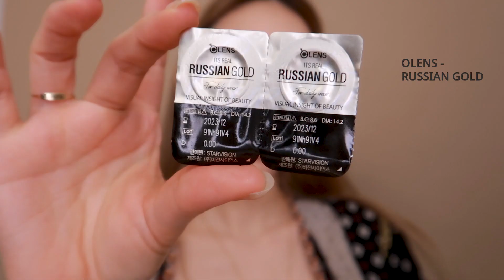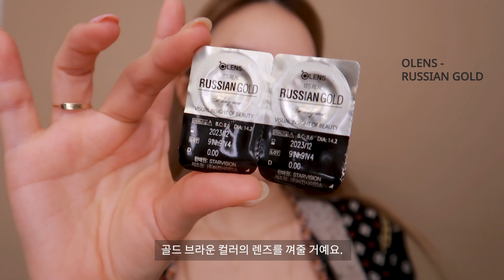웜톤, 딥 브라운 🤎메이크업 | 어반디케이 허니팔레트 🍯| (With Sub) | HARRY BLOOM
안녕하세요🤩오늘은 오랜만에 제가 참 좋아하는 웜톤 취향저격! 브라운 무드 메이크업을 해봤어요
파워 웜톤 팔레트인 어반디케이 허니팔레트로 메이크업 해봤는데요 은근 이국적인 느낌도 나고 사진도 예쁘게 잘 나와요!

요즘 바이러스 문제로 온 세계가 근심인데- 모두 손 잘 씻고, 마스크 잘쓰고, 안전하게!! 부디, 아프지말아요🤎

* BASE CUSHION (베이스 쿠션)
YSL
LE CUSHION ENCRE DE PEAU FUSION INK CUSHION FOUNDAION
25

입생로랑
르 쿠션 엉크르드 뽀 퓨전 잉크 쿠션 파운데이션
25

* BRUSH (브러쉬)
HERA FUUNDATION BRUSH_01
헤라 파운데이션 브러쉬_01

* SHADING (쉐딩)
PERIPERA
INK V SHADING
ALMOND BROWN

페리페라
잉크 브이 쉐딩
아몬드 브라운

* BRUSH (브러쉬)
EQUMAL-05
에크멀 05 브러쉬

* EYEBROW (아이브로우)
WAKEMAKE
POWDER JEY DUAL BROW
05

파우더 젯 듀얼 브로우
05

* EYE SHADOW (아이섀도우)
URBAN DECAY
NAKED HONEY PALETTE
HIVE COLOR

어반디케이 네이키드 허니 팔레트
HIVE COLOR

* BRUSH (브러쉬)
EQUMAL-10
에크멀 10 브러쉬

URBAN DECAY
NAKED HONEY PALETTE
HBIC COLOR

HBIC COLOR

URBAN DECAY
NAKED HONEY PALETTE
DRIP COLOR

DRIP COLOR

* BRUSH (브러쉬)
EQUMAL-04
에크멀 04 브러쉬

* BRUSH (브러쉬)
EQUMAL-10

* EYELINER (아이라이너)
TOO COOL FOR SCHOOL
ARTCLASS VASIIL”S LINER
02. 프렌치 브라운

투쿨포스쿨
아트클래스 바실리의 라이너
02. 프렌치 브라운

URBAN DECAY
NAKED HONEY PALETTE
STING COLOR

STING COLOR

* BRUSH (브러쉬)
EQUMAL-02
에크멀 02 브러쉬

URBAN DECAY
NAKED HONEY PALETTE
DRIP COLOR

DRIP COLOR

* BRUSH (브러쉬)
EQUMAL-09
에크멀 09 브러쉬

URBAN DECAY
NAKED HONEY PALETTE
AMBER COLOR

AMBER COLOR

* BRUSH (브러쉬)
EQUMAL-01
에크멀 01 브러쉬

FANTY BEAUTY
DIAMOND BOMB

펜티뷰티
다이아몬드 밤

* BRUSH (브러쉬)
EQUMAL-01

* EYELASH CURLER (뷰러)
GINO MACCRAY

* MASCARA (마스카라)
CLIO
KILL LASH SUPERPROOF MASCARA
01 LONG CURLING

클리오 킬 래쉬 수퍼프루프 마스카라
01 롱 컬링

* EYELINER (아이라이너)
STILA
SMUDGE STICK WATERPROOF EYE LINER
VIVID SMOKY QUARTZ

스틸라
스머지 스틱 워터 프루푸 아이라이너
비비드 스모키 쿼츠

* LENS (렌즈)
OLENS
RUSSIAN GOLD

오렌즈
러시안골드

* BRUSHER (블러셔)
NARS
MADLY

나스
매들리

* BRUSH (브러쉬)
BOBBL BROWN BLUSH BRUSH
바비브라운 블러쉬 브러쉬

* SHADING (쉐딩)
PERIPERA
INK V SHADING
ALMOND BROWN

페리페라
잉크 브이 쉐딩
아몬드 브라운

* BRUSH (브러쉬)
EQUMAL-10

* EYELINER (매력점)
BOBBI BROWN
LONG-WEAR WATERPROOF LINER
BLACK CHOCOLATE

바비브라운
롱웨어 워터프루프 라이너
블랙 초콜렛

* SHADING (쉐딩)
PERIPERA
INK V SHADING
ALMOND BROWN

페리페라
잉크 브이 쉐딩
아몬드 브라운

* BRUSH (브러쉬)
THE TOOL LAB 158 FACE CONTOUR

*LIP
HERA
SPICY NUDE BALM
429 네이키드 아몬드

헤라
스파이시 누드 밤
429 네이키드 아몬드